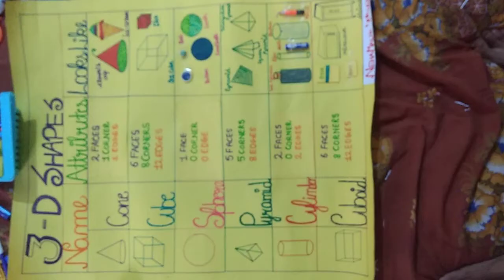chart on 3-D shapes